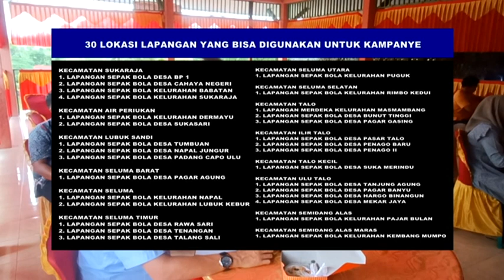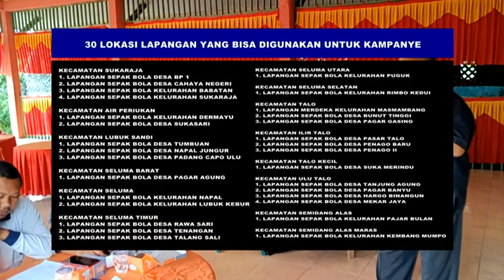Cegah Bentrok antar Pendukung, KPU Kumpulkan Seluruh LO Parpol